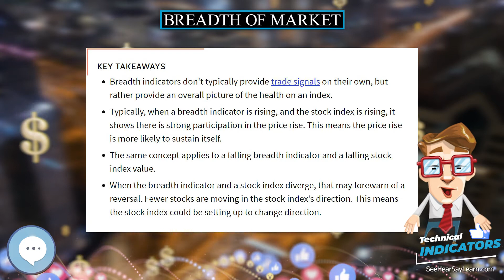Breadth of market 📈💲 TECHNICAL INDICATORS 💲📉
In this video series we're covering everything about economic puzzles.

Bibliography